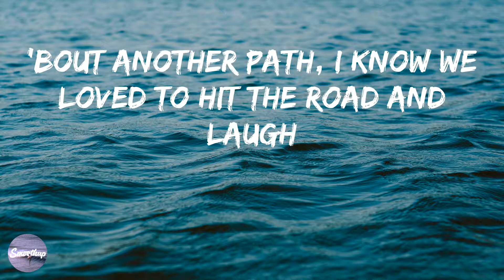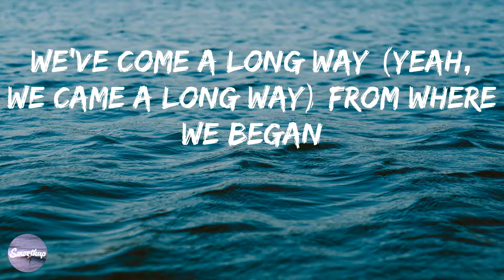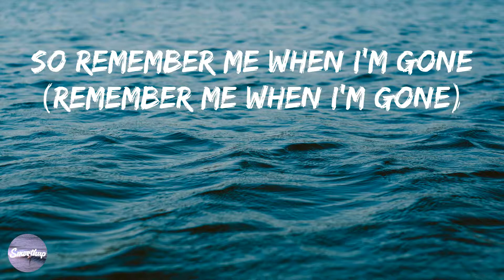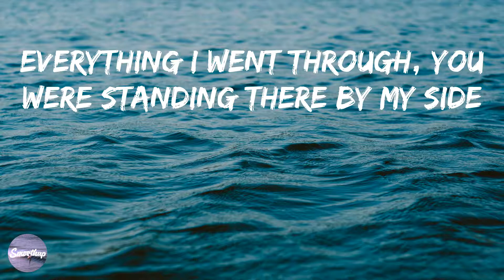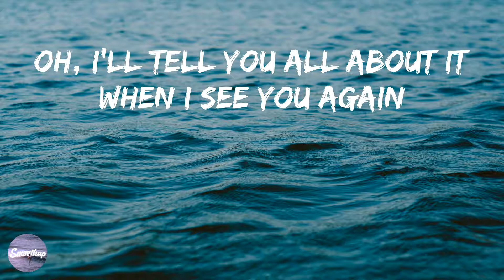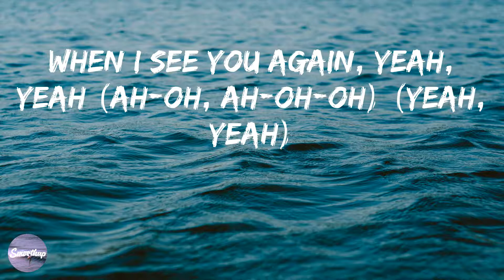Wiz Khalifa - See You Again (feat. Charlie Puth) (Lyrics)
📝 See You Again (feat. Charlie Puth) Lyrics

Uh
Ah-oh, ah-oh-oh
Ooh-ooh-ooh-ooh-ooh-ooh-ooh
Yeah
(Yeah)
Ooh-ooh-ooh-ooh-ooh-ooh-ooh (yeah)